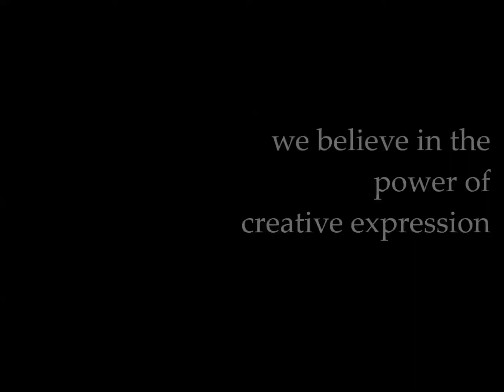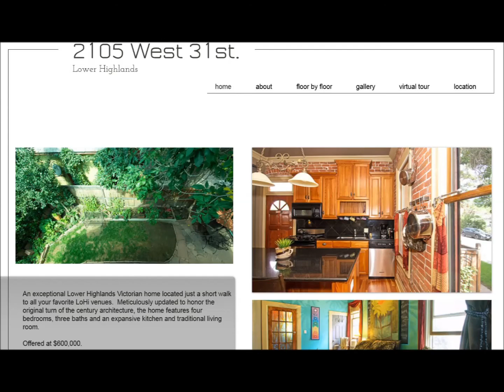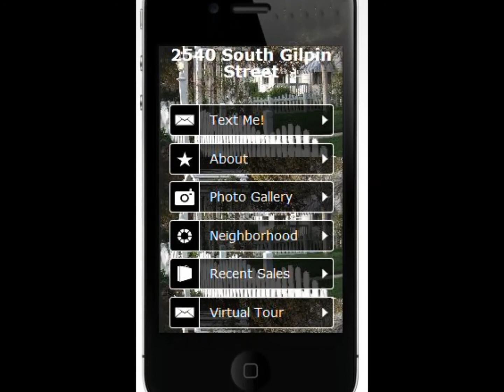R/E Studio Works. Redefining Marketing Strategies in Real Estate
R/E Studio Works provides exceptional virtual marketing for preferred Real Estate properties.  We believe strategy and visual media is an expressive art, one that reaches deeper and engages both buyer and sellers.  We provide a rich combination of digital images, copy writing and online/mobile solutions to complement our print media.